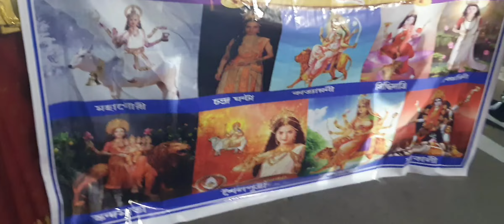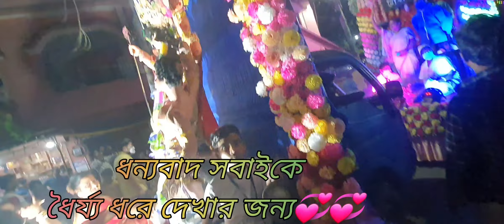3 No কৃষ্ণপুর সার্বজনীন দুর্গোৎসবের Carnival এ যোগদান